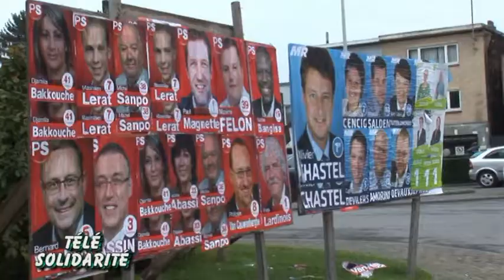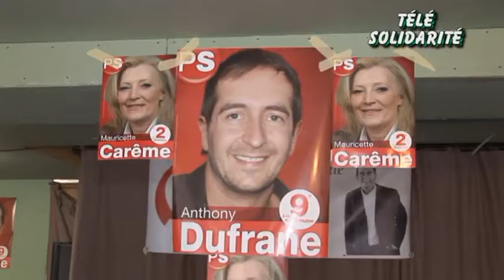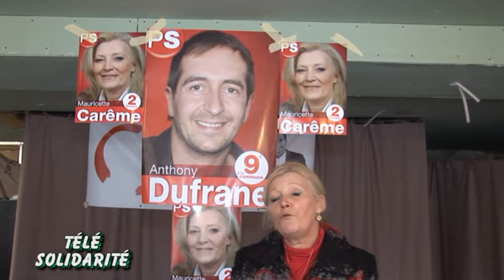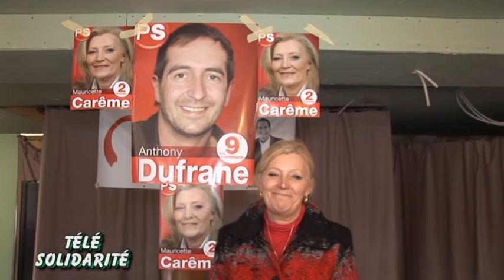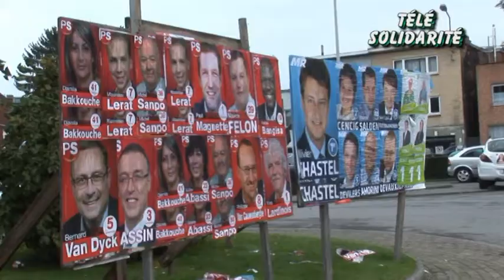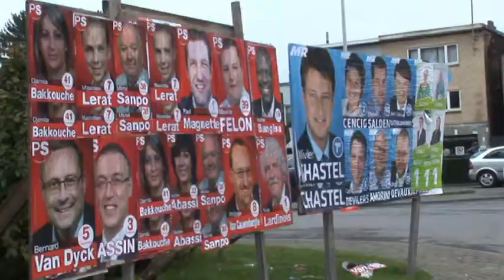les Votes du 14 Octobre 2012 à Charleroi "Télé Solidarité" par Ledoux paradis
les Votes du 14 Octobre 2012 à Dampremy & à la Commune de Marcinelles Charleroi
Montage & Réalisation: Ledoux paradis
pour L'ASBL "Télé SPI" (Solidarité Paradisiaque Internationale)